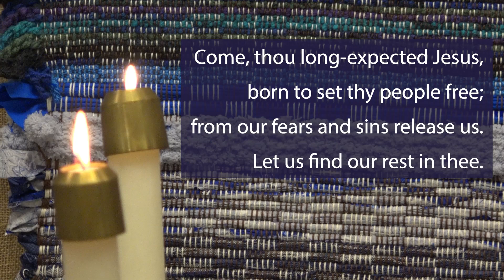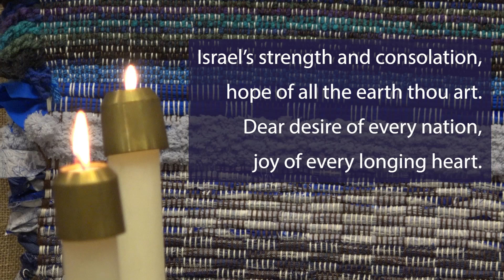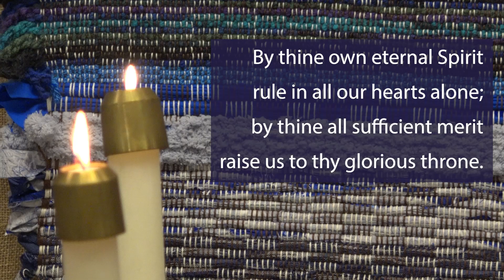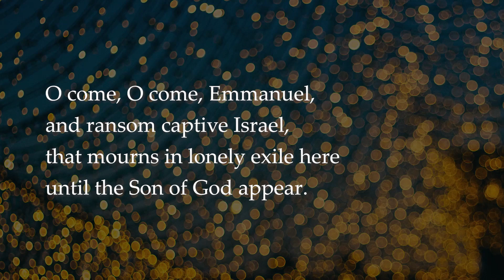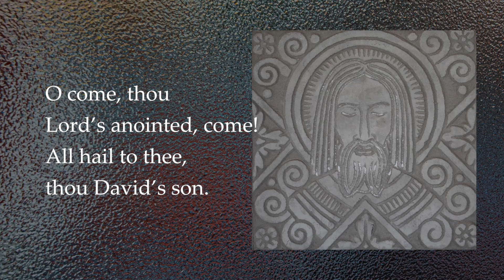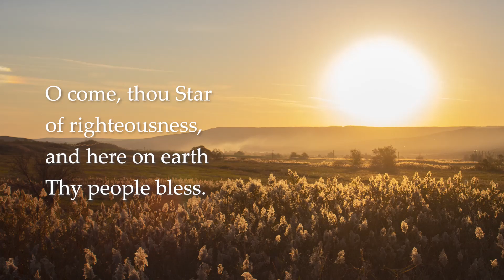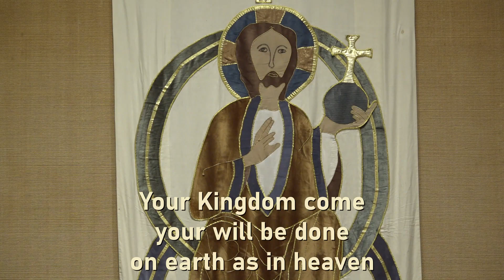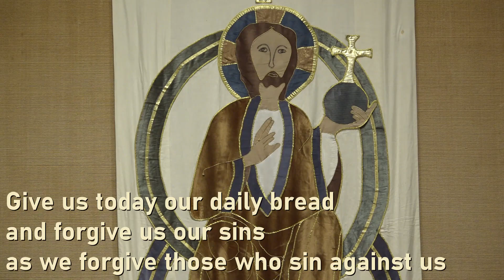Worship Webcast Advent 3 2022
Join us for worship! In the Third Week of Advent we examine the use of scripture and how we can experience the living Word of God in the person of Jesus.